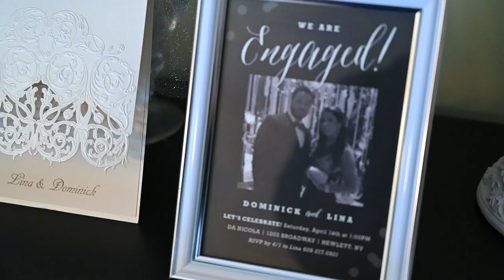5-4-19 Lina & Dominick Trailer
Music Credit"Say you won't let go" Pia Toscano
Venue: The one and Only-Russo's on the Bay
Band: Voices-Angelo Venuto